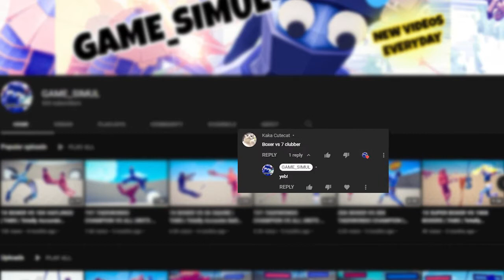1X BOXER VS 7X CLUBBER | TABS | Totally Accurate Battle Simulator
1X BOXER VS 7X CLUBBER | TABS | Totally Accurate Battle Simulator
THANKS FOR THE COMMENT @kakacutecat